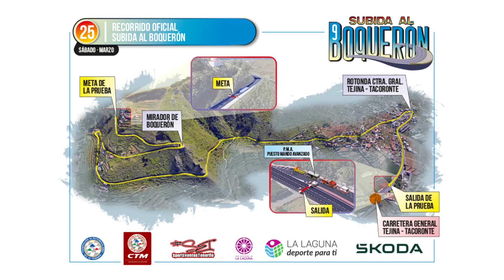IX Subida Al Boqueron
Vídeo del trayecto de la novena edición de la Subida al Boquerón, prueba de Sport Eventos Tenerife valedera para el Campeonato de Montaña de Tenerife, que se celebra el 25 de marzo, con el patrocinio del Cabildo de Tenerife y el Ayuntamiento de La Laguna, además de distintas marcas comerciales.